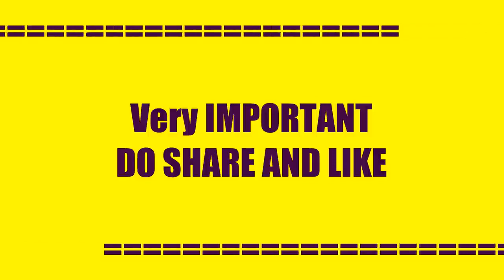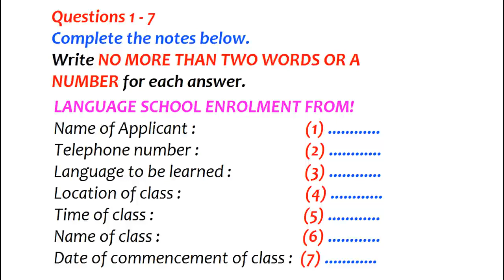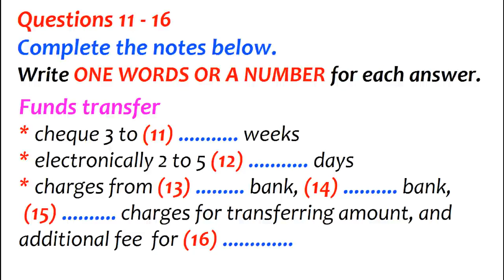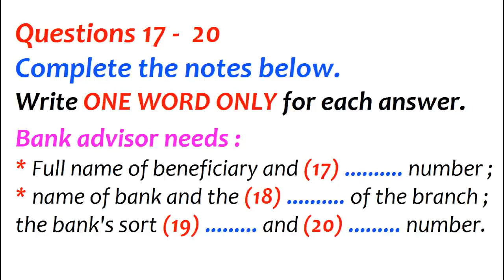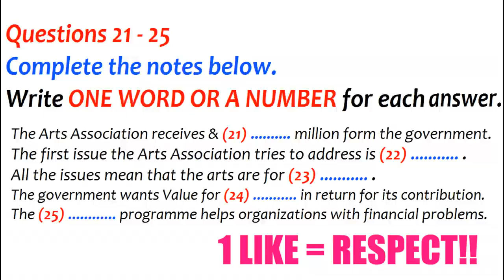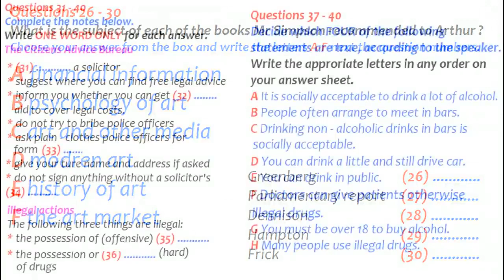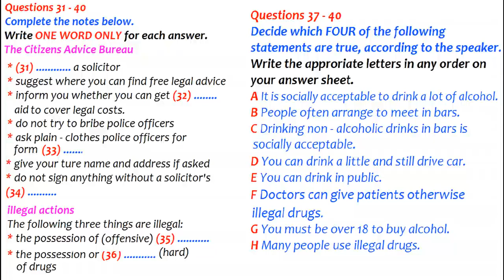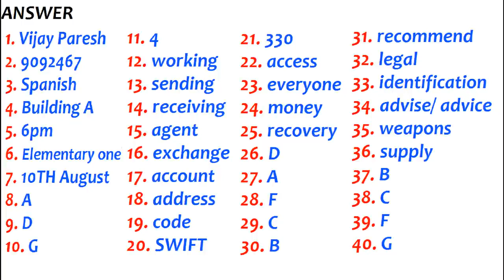Latest IELTS listening [AD-FREE] with answers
Practice ielts listening test with latest exam format. And this test is ad free which will ensure smooth practicing of your exam.

We provide best and quality ilets material with latest formats by analysing latest examination guidelines.

Latest format by IDP and British council, 2020 format.

All THE BEST FOR YOUR EXAMINATION!!!